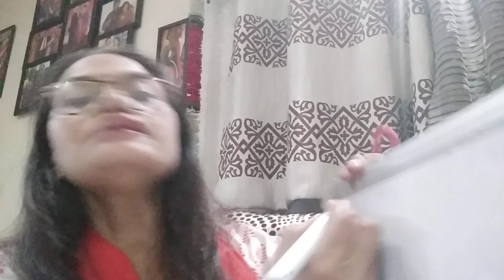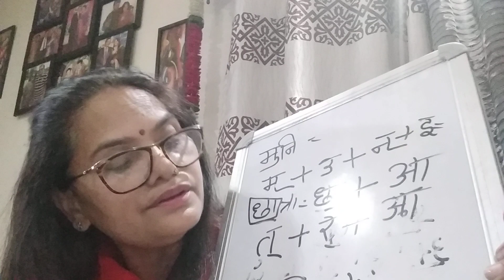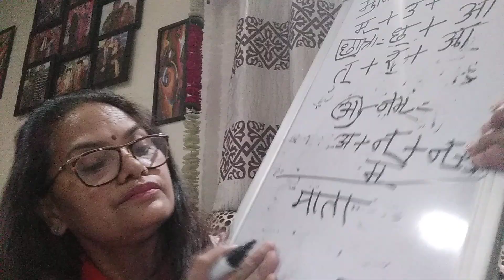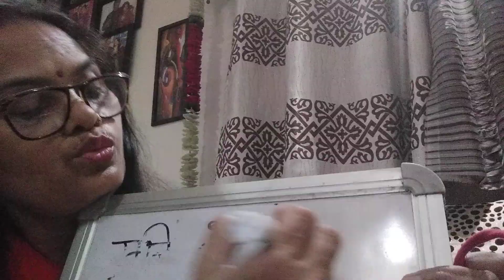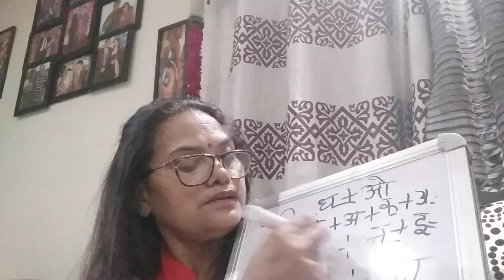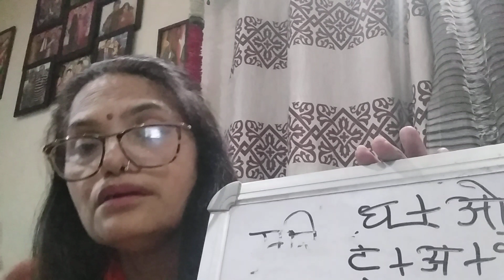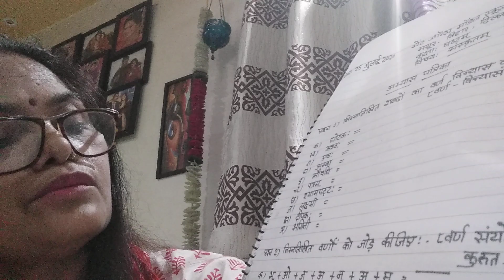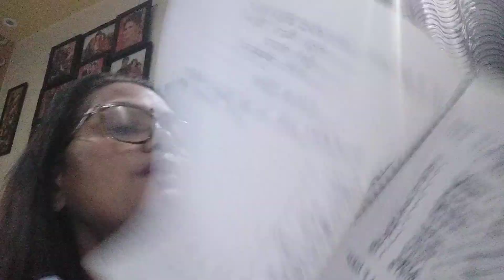Varn vichched aur Varn Sanyojan